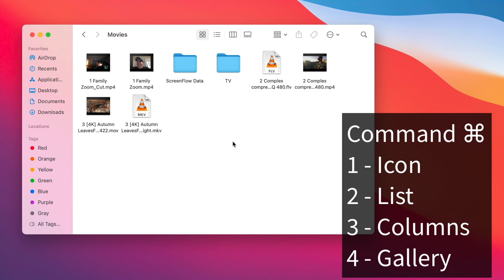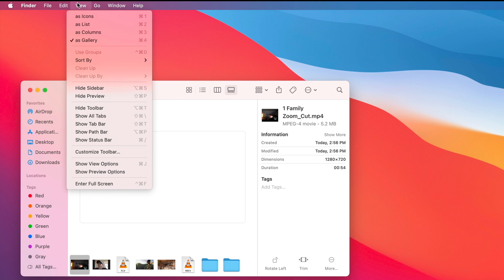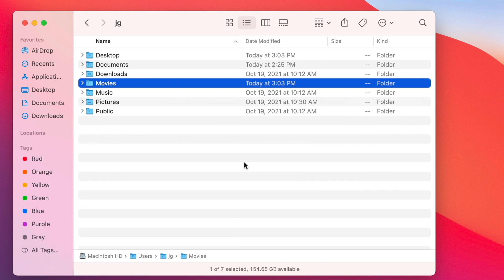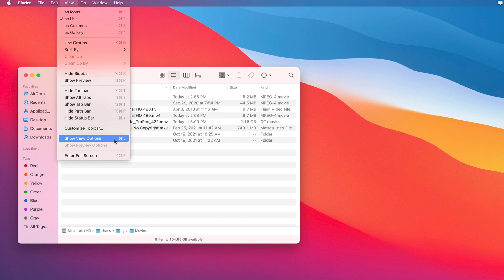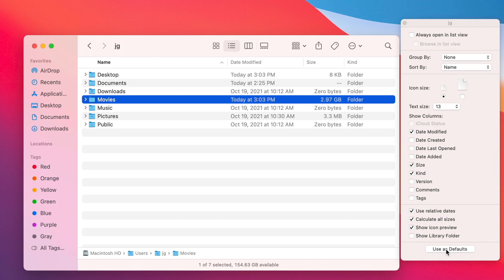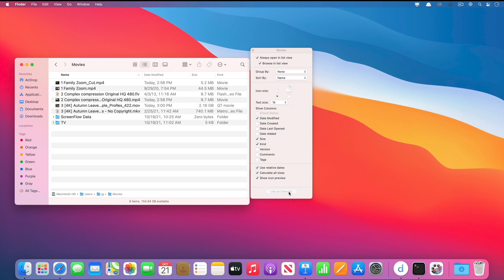MacOS Tutorial - List View in the Finder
Is your Mac home screen so cluttered that it’s slowing down your workflow? It doesn’t have to be. List View can help you get the most out of viewing files on your Macintosh. Once you set up List View, it will show you all of your files –– as well as their size and contents –– both quickly and conveniently.

Jeff Greenberg from OWC likes ListView he wants you to like ListView too. This video short from OWC will teach you how to set up List View, how to use it and how to make it your default –– if you choose to do so.  Just another free resource from OWC to help you do more… and reach higher!